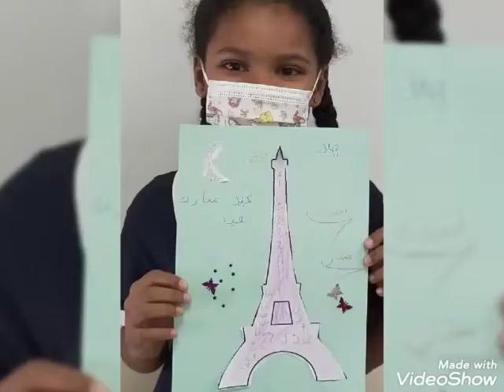Activités réalisées autour de la célébration de l'Eïd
Ci-dessous quelques vidéos dans lesquelles les élèves de Sharjah parlent en 3 langues et souhaitent l'Aïd à leurs amis.